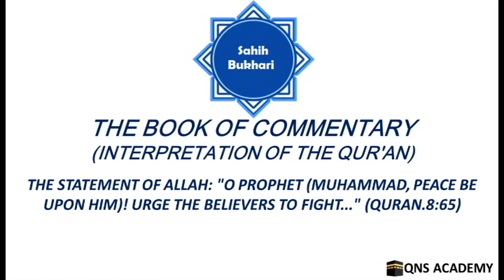Bukhari 65-8-6: O Prophet (Muhammad, peace be upon him)! Urge the believers to fight... (Quran.8:65)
Bukhari 65-8-6: The Statement of Allah: "O Prophet (Muhammad, peace be upon him)! Urge the believers to fight..." (Quran.8:65)

8-1 The Statement of Allah: "They ask you (O Muhammad ) about Al-Anfal (the spoils of war). Say: 'The spoils are for Allah and the Messenger .' So fear Allah and adjust all matters of difference among you..." (Quran.8:1)
8-1A The Statement of Allah: "Verily! The worst of (moving) living creatures with Allah are the deaf and the dumb, those who understand not (i.e., the disbelievers)." (Quran.8:22)
8-2 The Statement of Allah: "O you who believe! Answer Allah (by obeying Him) and (His) Messenger when he (peace be upon him) calls you to that which will give you life, and know that Allah comes in between a man and his heart (i.e., He prevents an evil person to decide anything). And verily, to Him you shall (all) be gathered." (Quran.8:24)
8-3 The Statement of Allah: "And (remember) when they said, 'O Allah! If this (the Qur'an) is indeed the truth (revealed) from You, then rain down stones on us..." (Quran.8:32)
8-4 The Statement of Allah: "And Allah would not punish them while you (Muhammad, peace be upon him) are amongst them, nor will He punish them while they seek (Allah's) forgiveness."(Quran.8:33)
8-5 The Statement of Allah: "And fight them until there is no more Filnah (disbelief and polytheism, i.e., worshipping others besides Allah) and the religion (worship) will be all for Allah (Alone) (in the whole of the world)..." (Quran.8:39)
8-6 The Statement of Allah: "O Prophet (Muhammad, peace be upon him)! Urge the believers to fight..." (Quran.8:65)
8-7 The Statement of Allah: "Now that Allah has lightened your (task), for He knows that there is weakness in you..." (Quran.8:66)
9-1 The Statement of Allah: "Freedom from (all) obligations (is declared) from Allah and His Messenger (peace be upon him)to those of the Mushrikun [polytheists, pagans, idolaters, disbelievers in the Oneness of Allah and in His Messenger Muhammad (peace be upon him)] with whom you made a treaty." (Quran.9:1)
9-2 The Statement of Allah: "So travel freely (O Mushrikun) for four months (as you will) throughout the land, but know that you cannot escape (from the punishment of) Allah, and Allah will disgrace the disbelievers."(Quran.9:2)
9-3 The Statement of Allah:  "And a declaration from Allah and His Messenger... (up to)... Mushrikün." (Quran.9:3)
9-4 The Statement of Allah: "Except those of the Mushrikun [polytheists, pagans, idolaters, and disbelievers in the Oneness of Allah and in His Messenger Muhammad (peace be upon him)] with whom you (Muslims) have a treaty..." (Quran.9:4)
9-5 The Statement of Allah: Fight you the leaders of disbelief (chiefs of Quraish-Mushrikun of Makkah) for surely their oaths are nothing to them..."(Quran.9:12)
9-6 The Statement of Allah: "...And those who hoard up gold and silver (Al-Kanz—the money, the Zakat of which has not been paid) and spend it not in the Way of Allah—announce to them a painful torment."(Quran.9:34)
9-7 The Statement of Allah: "On the Day when that (Al-Kanz—money gold and silver, etc., the Zakat of which has not been paid) will be heated in the fire of Hell, and with it will be branded their foreheads..." (Quran.9:35)
9-8 The Statement of Allah: "Verily, the number of months with Allah is twelve months (in a year) so was it ordained by Allah on the Day when He created the heavens and the earth; of them four are secred, (i.e., the 1st, the 7th, the 11th, and the 12th months of the Islamic calendar). That is the right religion; so wrong not yourself therein..." (V.9:36)
9-9 The Statement of Allah: "...The second of two, when they (Muhammad (peace be upon him) and Abu Bakr, may Allah be pleased with him) were in the cave, and he (peace be upon him) said to his companion (Abu Bakr, may Allah be pleased with him) 'Be not sad (or afraid), surely Allah is with us.'" (Quran.9:40)
9-10 The Statement of Allah: "...And (for) to attract the hearts of those who have been inclined (towards Islam) ; and to free the captives..."(Quran.9:60)
9-11 The Statement of Allah: "Those who defame such of the believers who give charity (in Allah's Cause) voluntarily..."(Quran.9:79)
9-12 The Statement of Allah: 'Whether you (O Muhammad, peace be upon him) ask forgiveness for them (hypocrites) or ask not forgiveness for them-(and even) if you ask seventy times for their forgiveness - Allah will not forgive them..."(Quran.9:80)